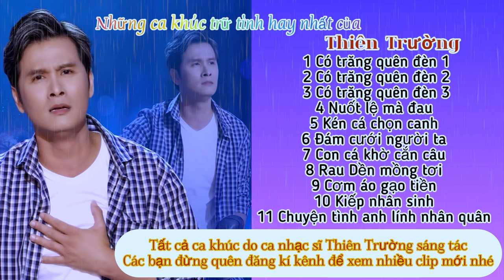Có trăng quên đèn 1,2,3- Nuốt lệ mà đau những ca khúc Hot nhất của Thiên Trường 2022-2023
➤ Danh Sách Bài Hát :

1 Có trăng quên đèn 1
2 Có trăng quên đèn 2
3 Có trăng quên đèn 3
4 Nuốt lệ mà đau
5 Kén cá chọn canh
6 Đám cưới người ta
7 Con cá khờ cắn câu
8 Rau Dền mồng tơi
9 Cơm áo gạo tiền
10 Kiếp nhân sinh
11 Chuyện tình anh lính nhân quân
    Tất cả bài hát trên đều do chính ca nhạc  sĩ Thiên Trường đề nghị các cá nhân tổ chức không sao chép dưới mọi hình thức
DANG KI KENH TAI THIENTRUONGOFFICIAL